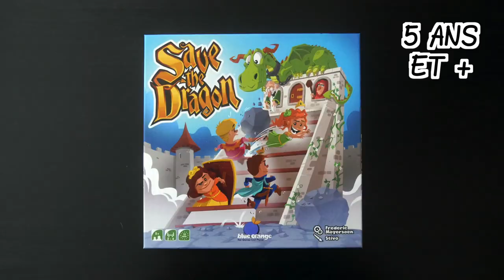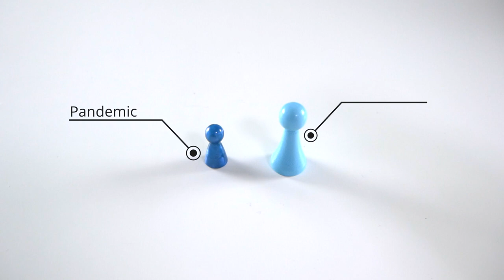Save the Dragon - Présentation du jeu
Save the Dragon est un jeu de déplacement pour 2 à 4 joueurs à partir de 5 ans. Le but est d’être le premier à arriver en haut de l’escalier.

Informations sur le jeu :
●  10 minutes